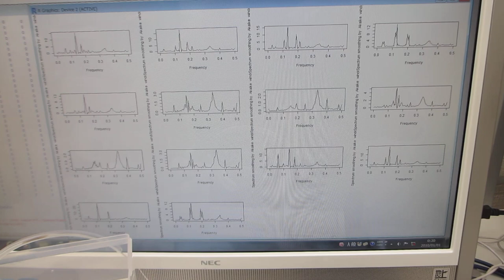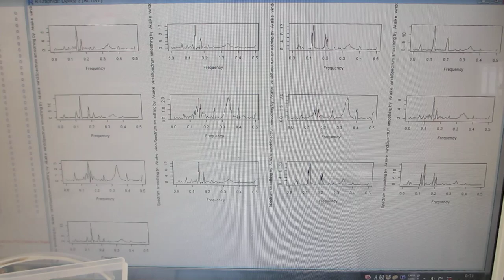超音波プローブの伝搬特性（非線形特性、応答特性、相互作用）－－ダイナミック特性を評価する技術－－（超音波システム研究所）